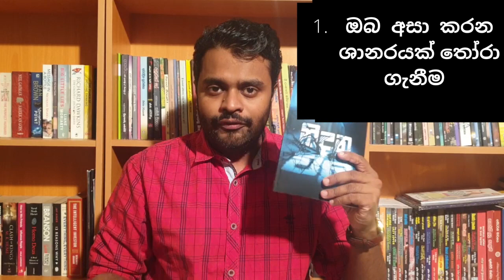097 --- How to be a Author- Video 01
point table :
* Gihan koongahage  3
* Perawadana 3
*  wasnatha oska  3
* teeba 3
* sethmi  2
*  poth 2
*  Rashmi kodikara 2
*    Sendini  2
* Suneth dnuka 1
* yehen  1
*   surangi  1
*   world see   1
*   Anagi Gmaes   1